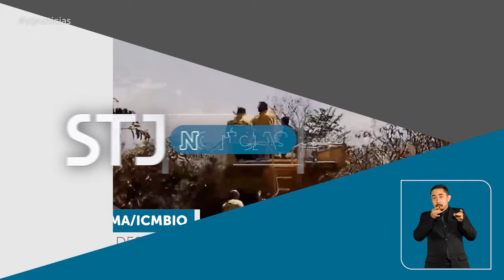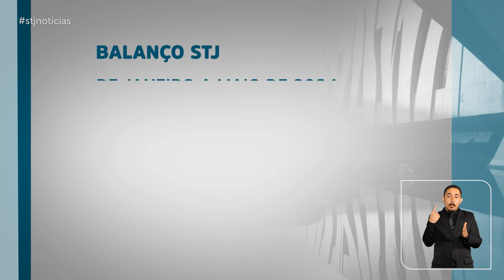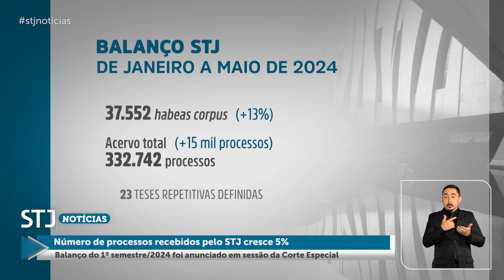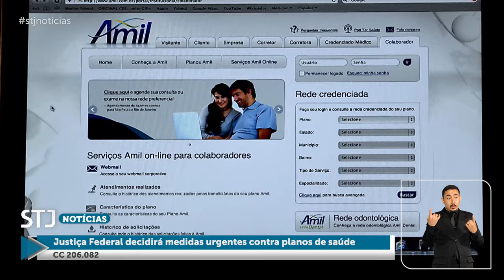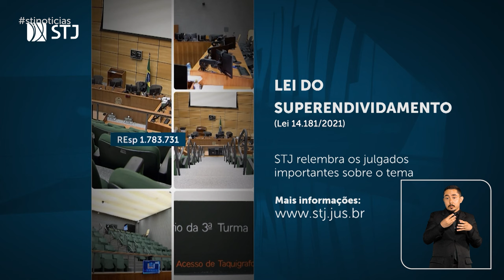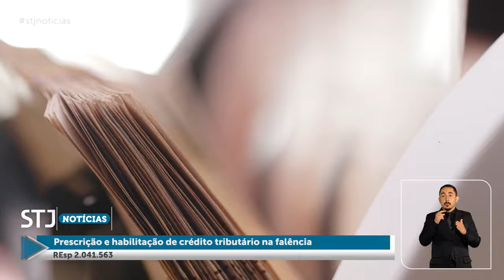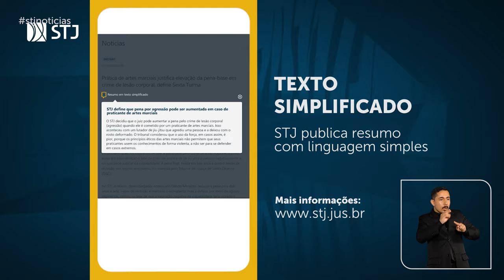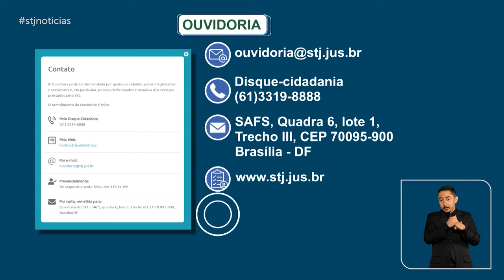STJN nº 412: Suspenso pagamento de royalties de petróleo ao município de Paulínia (SP)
Nesta semana, a nova edição do programa STJ Notícias destaca a decisão monocrática em que a presidente do Superior Tribunal de Justiça (STJ), ministra Maria Thereza de Assis Moura, suspendeu os efeitos de liminar que garantia o pagamento mensal de royalties ao município de Paulínia (SP). A ministra verificou risco à manutenção do mercado regulado de petróleo.
Outra decisão monocrática abordada é a determinação do vice-presidente do STJ, ministro Og Fernandes, no exercício da presidência, para que servidores do Instituto Brasileiro do Meio Ambiente e dos Recursos Naturais Renováveis (Ibama) e do Instituto Chico Mendes de Conservação da Biodiversidade (ICMBio) que exerçam serviços ambientais essenciais retornem ao trabalho.
O programa traz, ainda, a decisão monocrática do ministro Humberto Martins definindo que cabe à 27ª Vara Federal no Rio de Janeiro decidir medidas urgentes em ações coletivas suspensas que contestam exclusões de beneficiários de planos de saúde.
Produzido pela Coordenadoria de TV e Rádio do tribunal, o STJ Notícias será exibido na TV Justiça nesta terça-feira (9), às 13h30, com reprise no domingo, às 18h30.